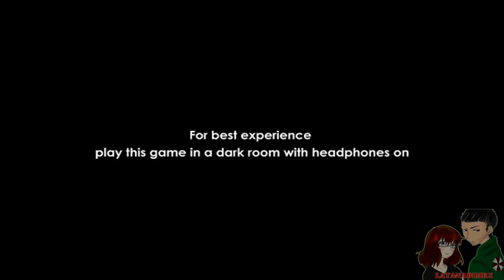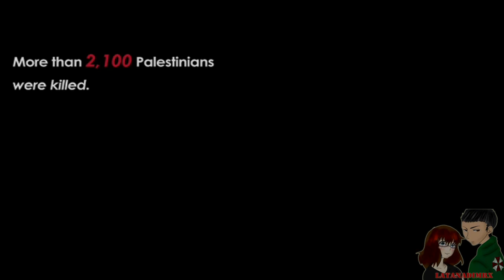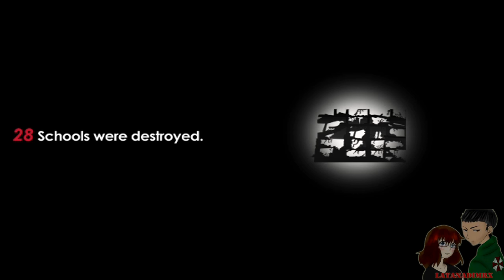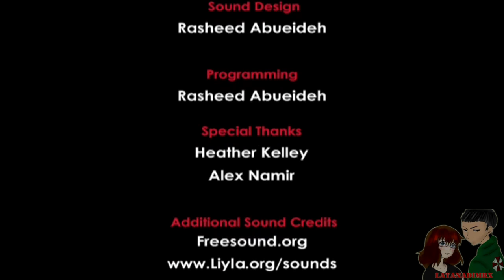Liyla and The Shadows of War [HD]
Player: Chiara
[[Info]]
PEGI 18

When you live in war zone and death is hunting everyone, things will look different and choices become harder. Face your fate in an unjust war to survive with your family from the shadows of war.

Time is running against you, your family is in danger and there is nowhere to hide or to do but to get them out of home through a hero journey to a safer place.

Shooting and bombing everywhere and it will hunt you unless you make fast decisions as you progress through different events. These events are real and they will make you choose the hard way. Live or die!​

Credits
Team

Rasheed Abueideh:
Game design, Programming and Game Director.

​Wedad Irshaid:
Art & illustration

Sarah Shawwa:
Animation

​​Music
Cold by Jorge Méndez

Heather Kelley
Katy Hanna
Alex Namir
Aber Saadi
M. H.